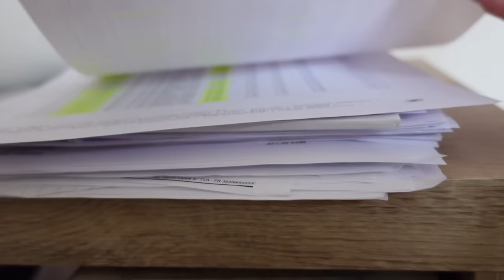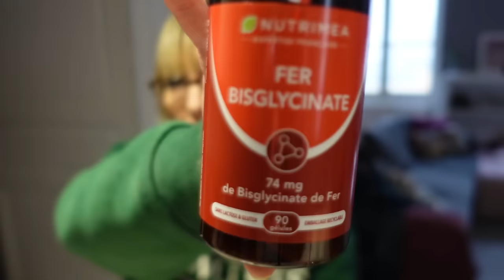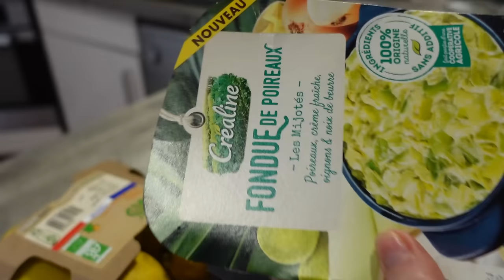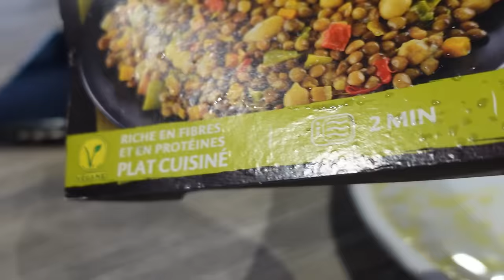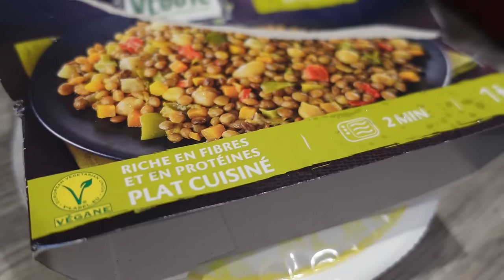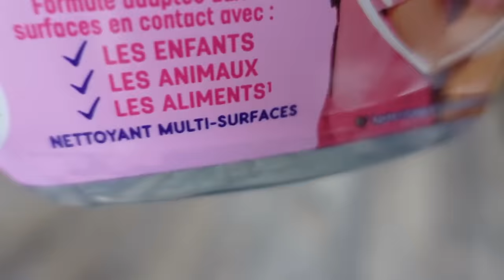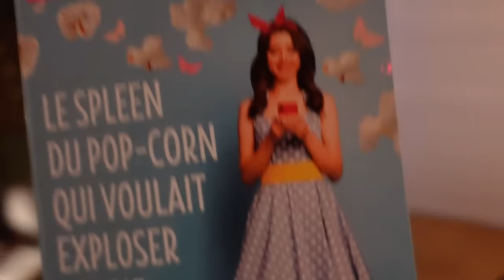J'ai ENFIN eu gain de cause !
Après 5 mois, J'ai ENFIN eu gain de cause !